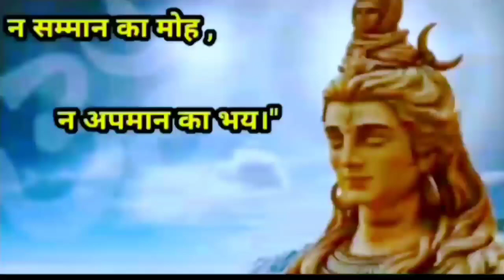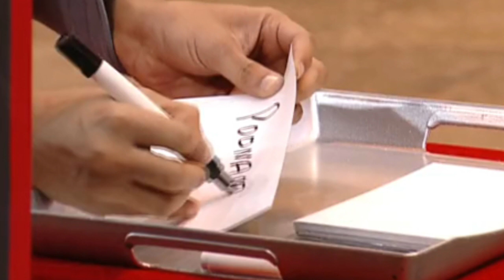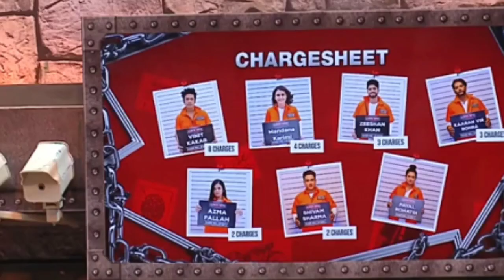lockupp S01EP37 • Review By dsktalks .